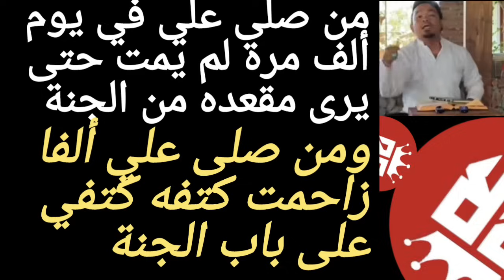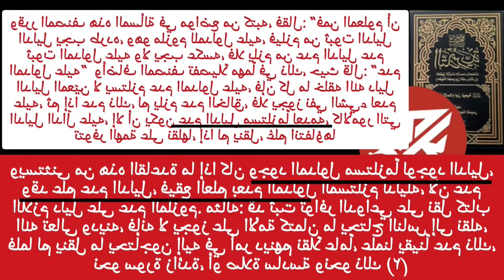Wew‼️Usia 14 Tahun Melihat Tempatnya Di Surga, Bahunya Dempet Dengan Bahu Nabi Di Depan Pintu Surga😊